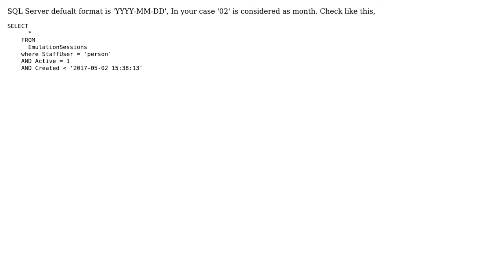DateTime2 Comparisons in SQL Editor and C# (2 Solutions!!)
DateTime2 Comparisons in SQL Editor and C#

With thanks & praise to God, and with thanks to the many people who have made this project possible! | Content (except music & images) licensed under CC BY-SA | Music | Images & others | With thanks to user SHD user ScottGage user Hexxx and the Stack Exchange Network Trademarks are property of their respective owners. You are responsible for your own actions.